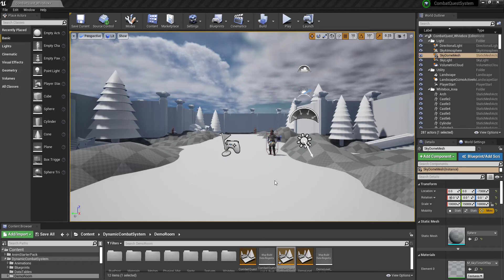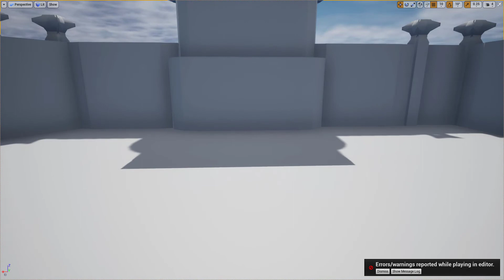Whitebox Phase and Testing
This is the general path and size that I originally wanted. After testing, it slightly changed when I added enemies and Blueprints.